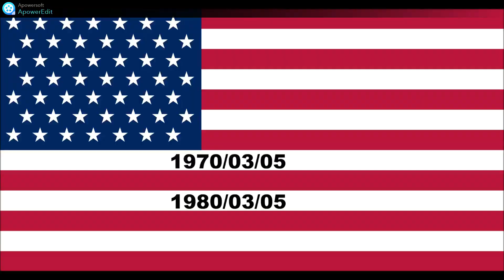1 Second from 2022 Era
0:00 Unknown
0:02 YTP Encanto - Corpo d'un dio Santissimo
0:06 YTP Encanto - Corpo d'un dio Santissimo #2
0:08 Muse - Ghosts (How Can I Move On) Before
0:10 Closing to The Mad, Mad, Mad Madrigals (or...Encantao 2)
0:12 包茎なのです (Can't touch this)
0:13 Dear Sherlock CAGE (Guitar cover)
0:14 ELPoofy's Epilogue
0:16 Wii Music - Air on the G String (Pop ver.) etc.